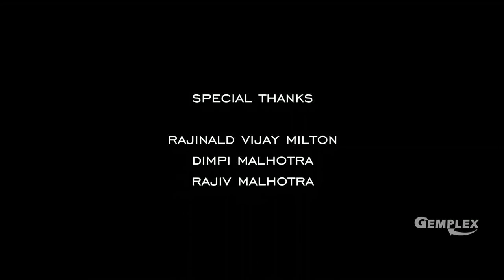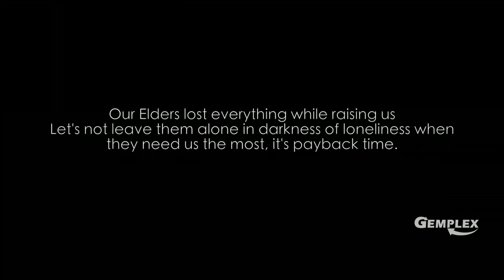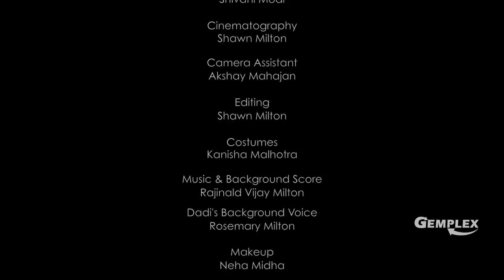Love Vidya | New Short Film | Gemplex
GEMPLEX brings to you a poetic short film LOVE, VIDYA...Watch Now!

Love, Vidya is a beautiful bond between a young girl Vidya and her grandmother, a poetic narration which connects them across generations. Feat. Shivani Modi, Saloni & Kanisha Malhotra

A Film by Kanisha Malhotra
Produced by Designerwala Lab Productions
In Association with Framera Productions
Story Screenplay & Dialogues by Kanisha Malhotra
DoP - Shawn Milton
Original Music by Rajinald Vijay Milton
Post-Producer & Editor - Shawn Milton
Make-up & Hair - Neha Midha
Assistant Directors - Shivani Modi, Akshat Mahajan

GEMPLEX Team:
Chairman & MD - Prakash Tiwari
Managing Director - Rohan Tiwari
COO - Suresh Anchan
Executive Director - Neeta Tiwari
Creative Head & Senior Vice President - Vishalkumar Patil
Business Head & Senior Vice President - Avishek Majumder
Director International, Canada - Pragati Tiwari
Head, Media & Branding - Ashwani Kumar
Supervising Producer - Rahul Chavda
Channel Executive - Arpita Majumder
Casting Head - Avdhesh Kushwaha
Associate Creative Head - Chitra Pattnaik
Social Content Executive - Sadia Jalal
Media Consultant - Kaustubh Gunjikar
Brand Strategist & Communication Consultant - K.K.Varma
Accounts Head - Sanjay Singh
Legal Head - Prasad Nalawade
Advisor - Vadilal Sanghvi
Chartered Accountant - Paras Jain
Content Team - Aditya Suvarna